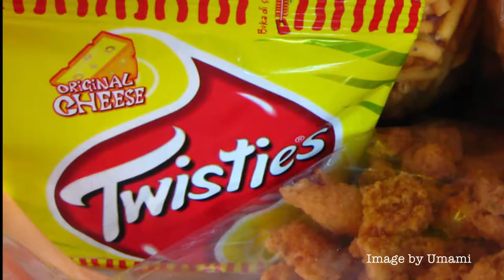Faraday cage: using foil Twisties packet to hide from your boss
An electrician in West Australia has been busted putting his phone/electronic PDA in a Twisties packet to kill the reception.

The metallic foil of the packet acts like a Faraday cage, so I decided to give it a try with some foil chocolate wrapper.

And then I tried the microwave - it's supposed to be a Faraday Cage. But not so successful! Does it mean I'm being cooked every time I switch the microwave on??